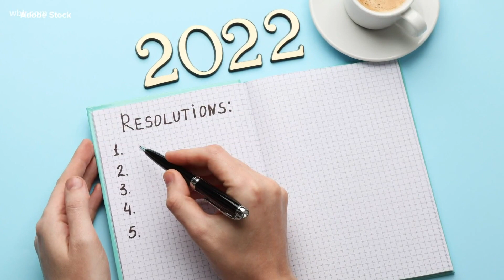In Other News: Santa's home listed on Zillow and fewer people making New Year's resolutions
A new study found that people making New Year's resolutions is down by 50%.